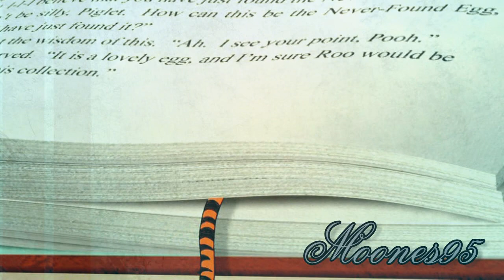Rabbit isn't perfect {Happy Easter}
I've been longing to make this vid for so long and since it's Easter I finally got a reason to make it =D

This song fits so well with Rabbit ^^
When I was small I didn't like Rabbit so much XD I thought that he was boring XD But after watching "Springtime with Roo" he became one of my favorit characters in Winnie the Pooh XD

Credit to czukorcraz for the texture ;)

Song: Perfect
Artist: Hedley
Movie used: Springtime with Roo